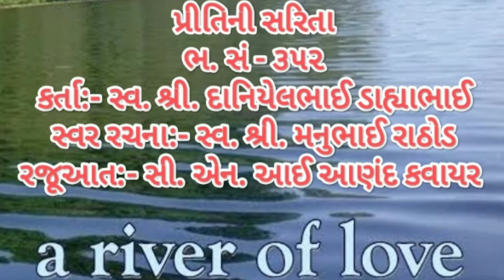Shi Vahe Sarita Pritni - CNI ANAND CHOIR #352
This beautiful song is written by Late. Shri. Daniel Dahyabhai and composed also very very beautifully by Late. Shri. Manubhai Rathod.
We sung this song today on 9th October 22.